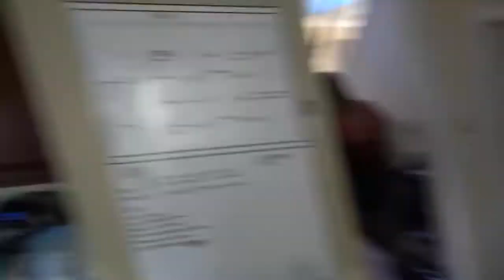Mom has a meltdown (Daddyofive Reupload)